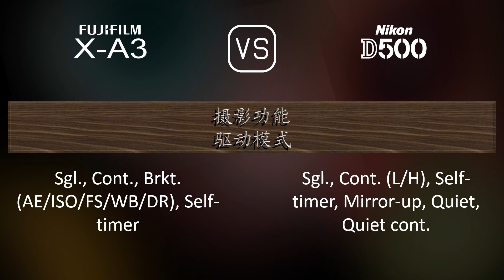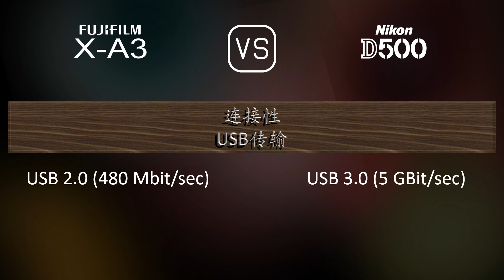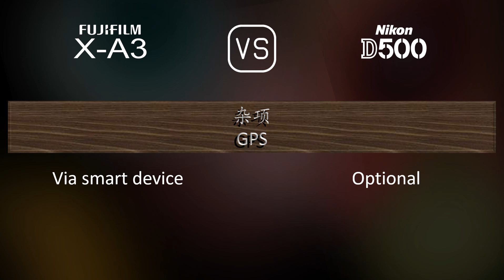Fujifilm X-A3 与 Nikon D500 的规格比较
本视频是 Fujifilm X-A3 与 Nikon D500 的功能概述和规格比较 (comparison of specifications)，希望对您有所启发。感谢您的支持。

00:25 推出
00:33 机身
00:40 传感器
01:01 图片
01:16 光学与对焦
01:41 屏幕
01:58 取景器
02:09 摄影功能
03:03 录像功能
03:17 贮存
03:20 连接性
03:45 物理特性
04:03 杂项